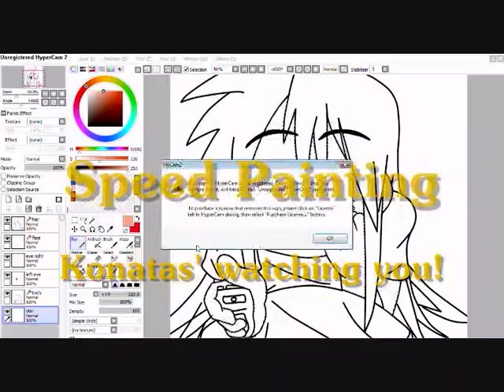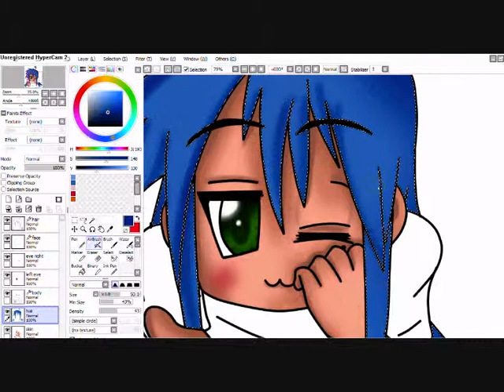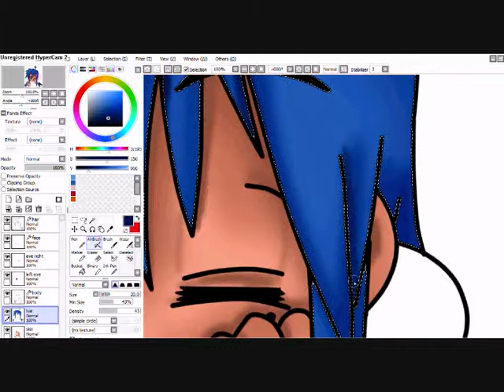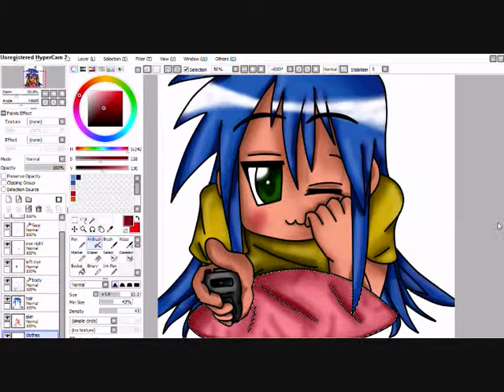Konata watches you!! - Speed paint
lol, creepy =3
after watching lucky star be sure to turn your tv off...